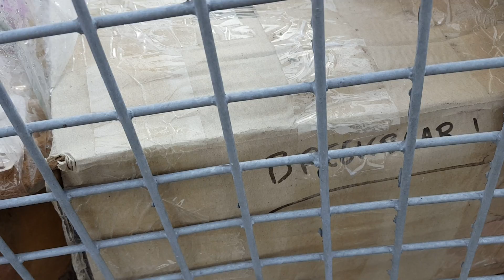Laat niet als dank........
Ruim je rommel op.